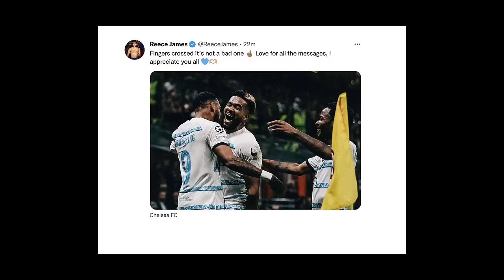Reece James limps off injured against AC Milan after appearing to hurt his knee as England sweating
Reece James limps off injured against AC Milan after appearing to hurt his knee... leaving England sweating on the fitness of the star full-back as the Qatar World Cup looms  .
Chelsea and England face an anxious wait to discover whether Reece James faces an injury lay-off after the right-back limped off at the San Siro on Tuesday night.

With five weeks to go until the start of the World Cup, James hobbled off in the second half of Chelsea's 2-0 win over AC Milan to leave England boss Gareth Southgate fearing the worst.